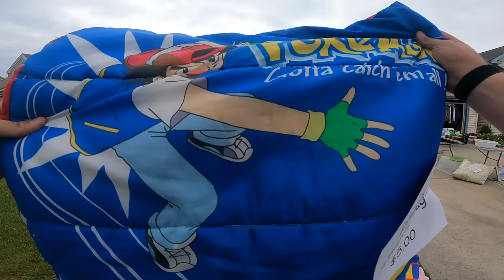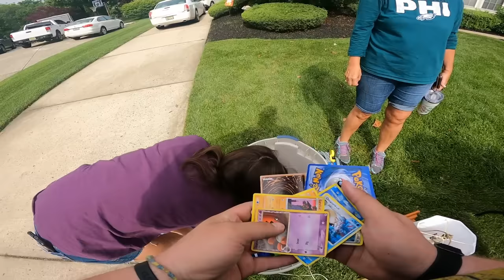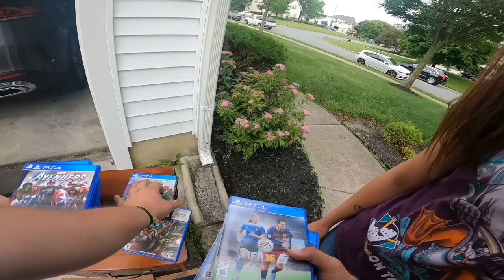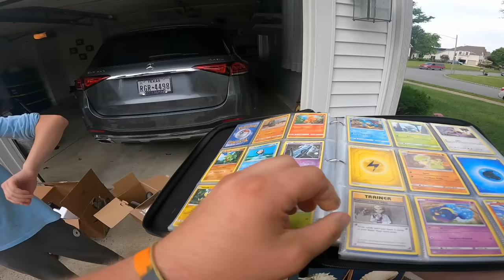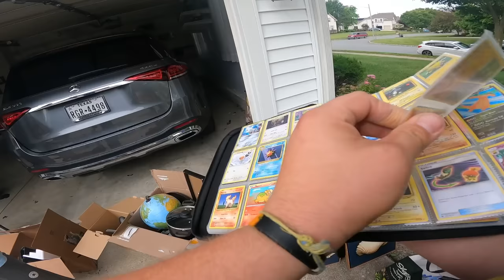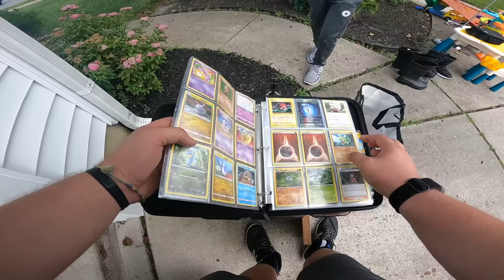THIS WAS A FIRST AT THIS GARAGE SALE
Hey yall we are back in New Jersey and find incredible items at the yard sales and garage sales during the community sale day even there!!

napoleonic
napoleonic soldiers
napoleonic army
estate sale
estate sales
AUCTION HAUL
HAUL VIDEO
AUCTION GO PRO
auction video
auction score
reselling
ebay haul
auction with me
reseller chain letter
resell haul
reseller
reseller vlog
treasure hunting
treasure hunt
american pickers
picking auctions
auction picker
garage sale
yard sale
local auction
resell video
ebay video
picking
froggy flips
froggyflips
This was the deal of a lifetime
private pick
vintage treasure
garage sale
yard sale
garage sales
yard sales
bolo
ebay bolo
ebay seller
reseller
picking garage sales
reselling
froggy flips
froggyflips
picker
picking yard sales
treasure hunting
haul video
resell haul
selling
american pickers
reseller
reseller community
reselling community
ebay
amazon